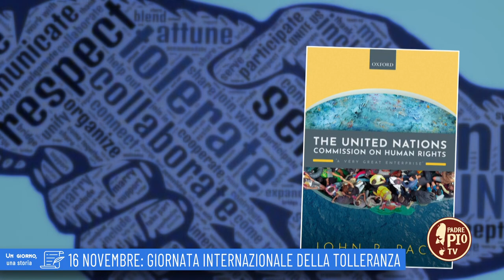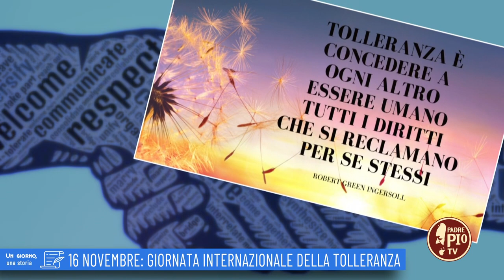16 novembre: Giornata internazionale della tolleranza (un giorno, una storia 16 novembre )